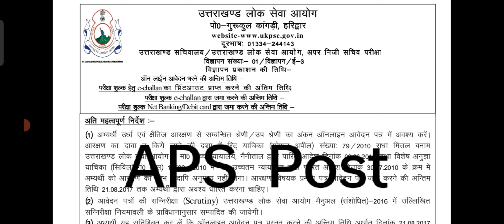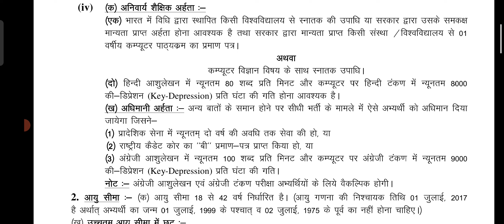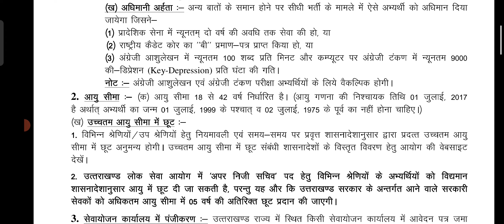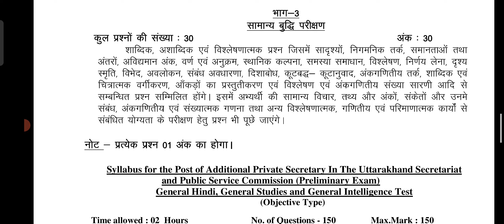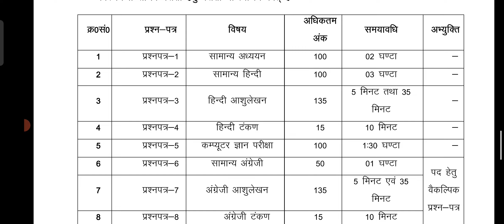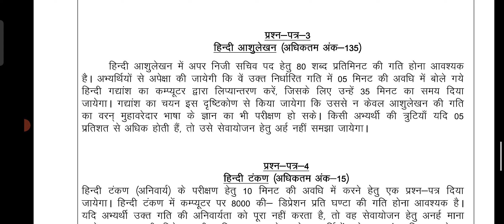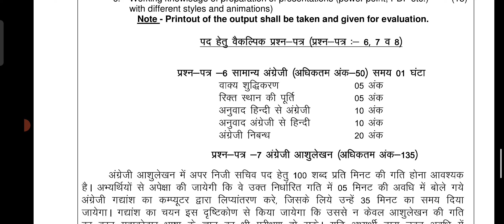Uttarakhand New Vacancy | निजी अपर सचिव Post | APS Vacancy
Uttarakhand New Vacancy 2024 | निजी अपर सचिव Post | APS Vacancy uttarakhand

उत्तराखंड लोक सेवा आयोग द्वारा निजी अपर सचिव की भर्ती आने वाली है

आप लोगों को अवगत कराने के लिए यह वीडियो बनाया गया है इसमें बताया गया कि क्या क्या आपको शैक्षणिक योग्यता चाहिए होगी तो अभी से तैयार हो जाइए

UKSSC CRACKER ❤️